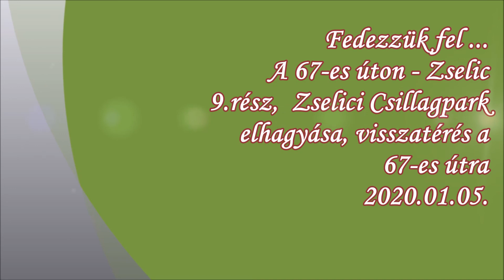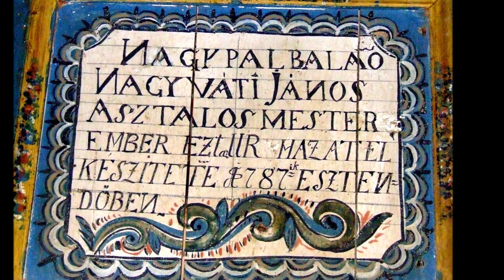Fedezzük fel ..., A 67 es úton, 2020 01 05., 9.rész, befejezés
Fedezzük fel ...
A 67-es úton - Zselic
9.rész,  Zselici Csillagpark
elhagyása, visszatérés a
67-es útra
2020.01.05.